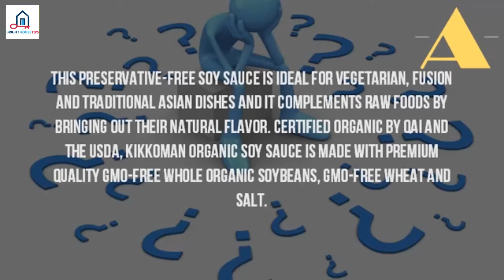Is Kikkoman Soy Sauce Genetically Modified%3F